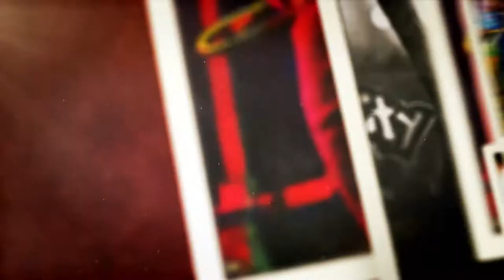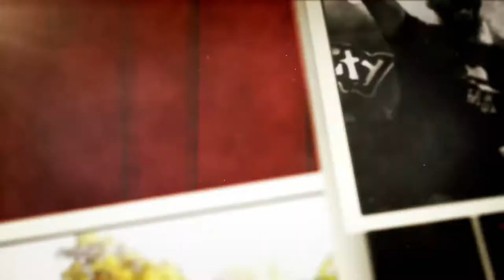rockXplosion - 33. Warmbronner Open Air